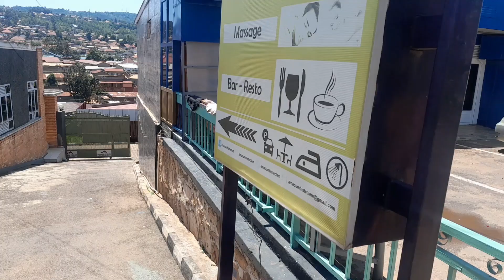INZU ZIGURISHWA Z'UBUCURUZI ZIRI KIGALI KICUKIRO IMIRYANGO 8, IGICIRO 130.000.000FRW 0788695601